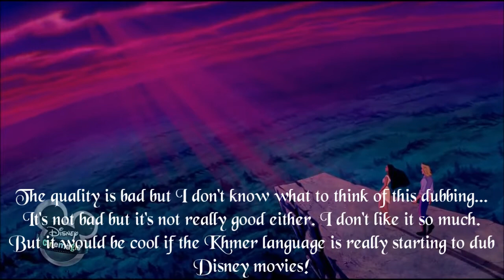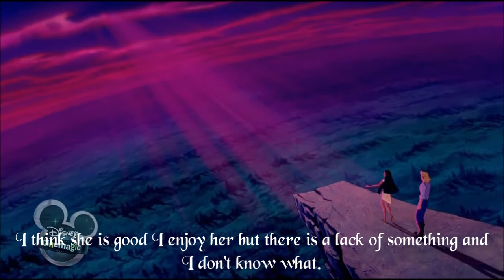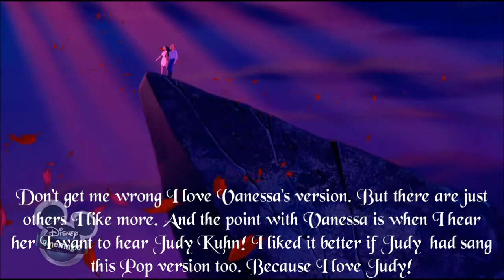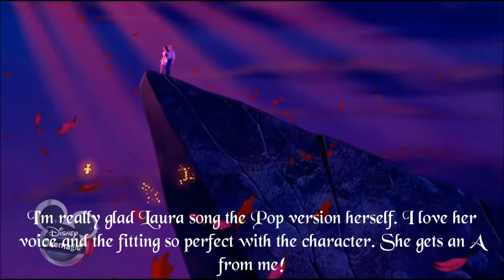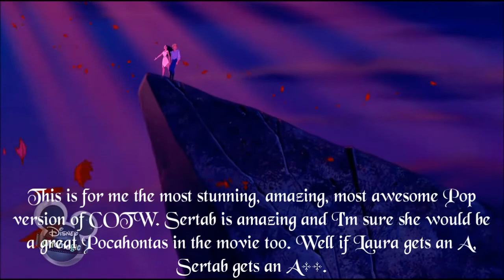My Personal Ranking Colors of the Wind {Pop version}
READ THE DISCRIPTION:
My second ranking of a Pop version of a special song. This time Colors of the Wind one of the best Disney songs ever written. 15 languages who are here what makes that there are more pop version of COTW then Reflection who had only 11 Pop versions. Have Fun and watch in HD
Next Pop version ranking: A Whole New World